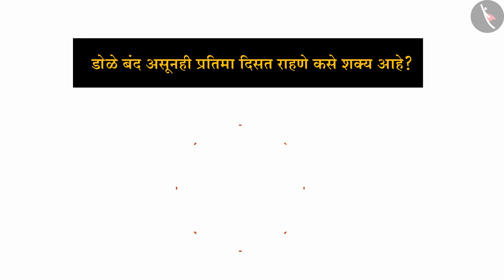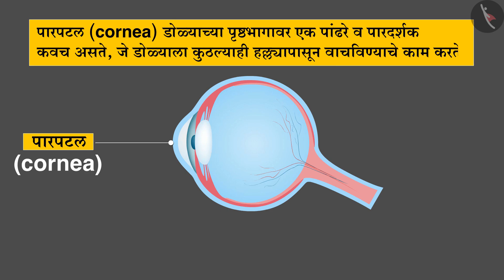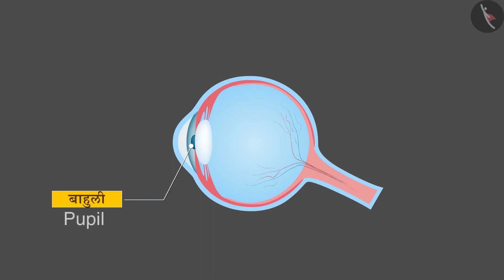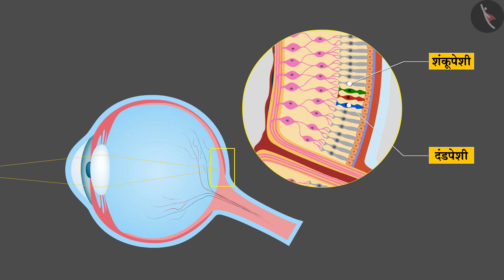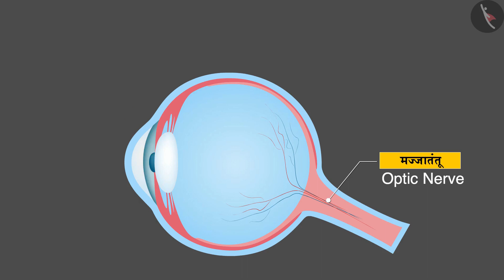मानवी डोळा | Part 1/1 | Structure of the eye | Marathi | Class 10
Class 10 | मानवी डोळा | Part 1/1 | Structure of the eye | Marathi | Class 10